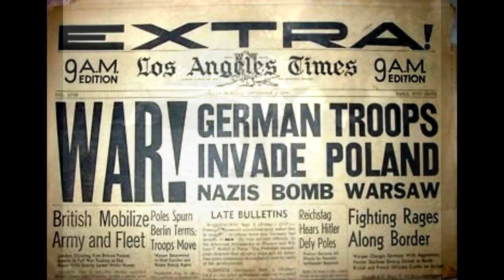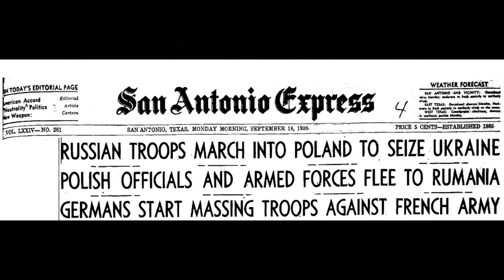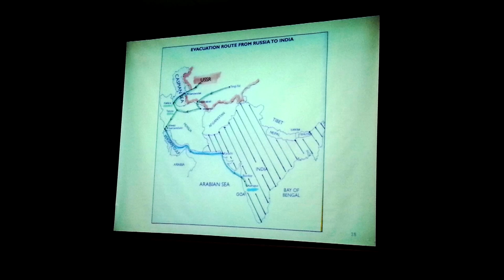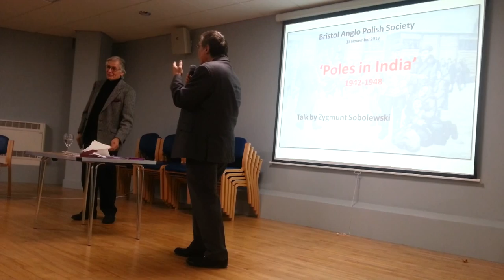Poles in India. THE ANGLO POLISH SOCIETY BRISTOL by Pawel Julian Komorowski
Meeting with talk "Poles in India" -- Wednesday 13th November -- 7:30pm by Mr. Zygmunt Sobolewski. Organizer Mr. Chris Ottewell (Chairman) Key Participant: Mrs. Christina Malkowska Zaba (Bristol) With the presence of The Lord Mayor of Bristol, The Right Honourable Councillor Peter Main.
THE ANGLO POLISH SOCIETY (Bristol and the South West)
Apostle Room, Clifton Cathedral, Pembroke Road, Bristol BS8 3BX.
FOUNDED IN 1832 AS THE LITERARY ASSOCIATION OF THE FRIENDS OF POLAND.